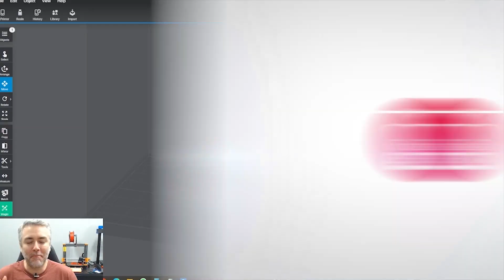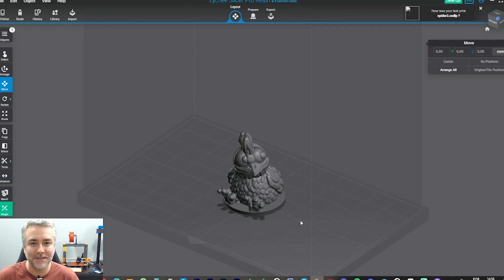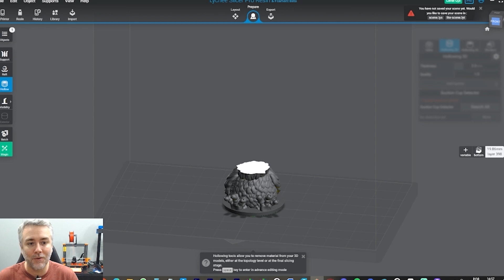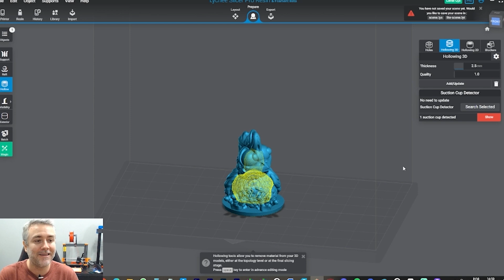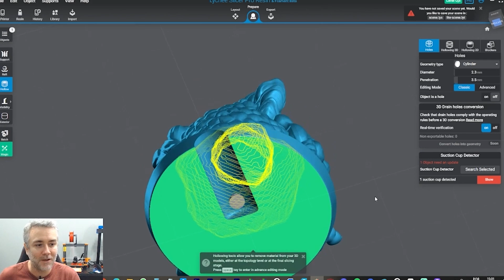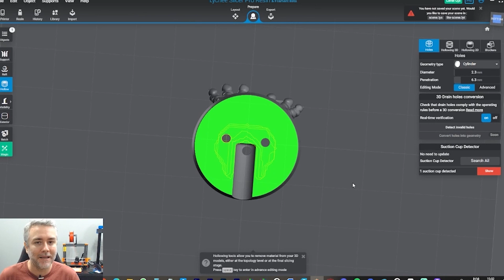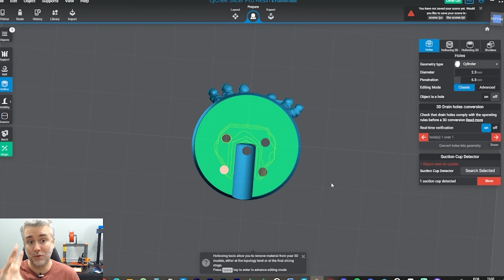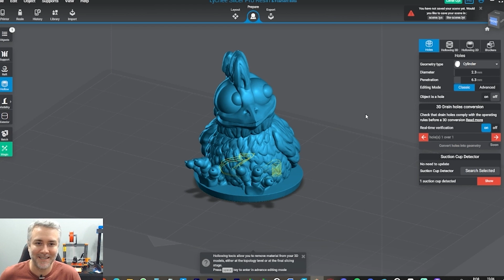Evite a sucção na impressão 3D com resina com essa funcionalidade incrível!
Descubra como evitar a sucção na impressão 3D com resina usando a funcionalidade do Fatiador Lychee Slicer. Aprenda a aplicar orifícios e ajustar configurações para obter melhores resultados e economizar resina.